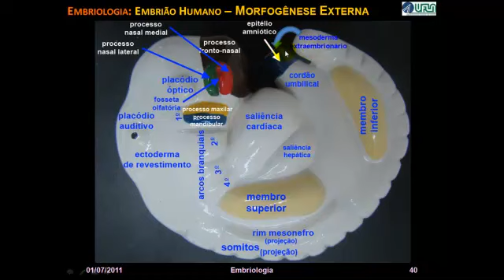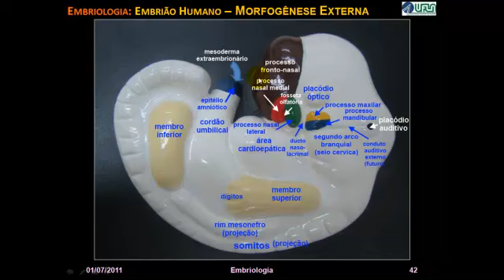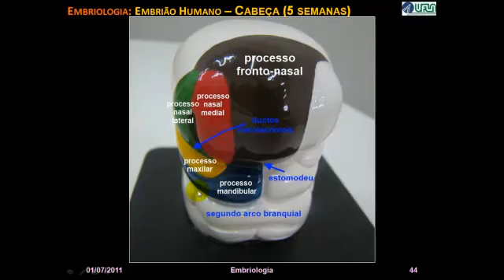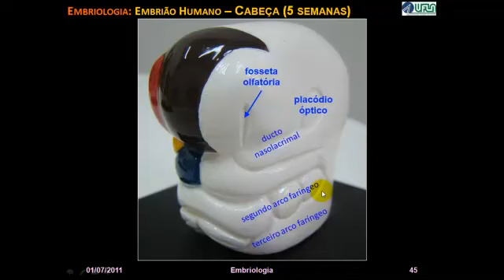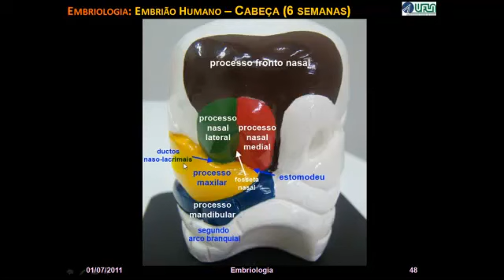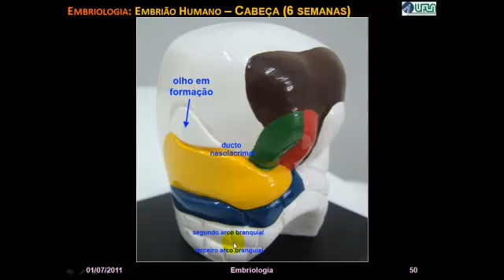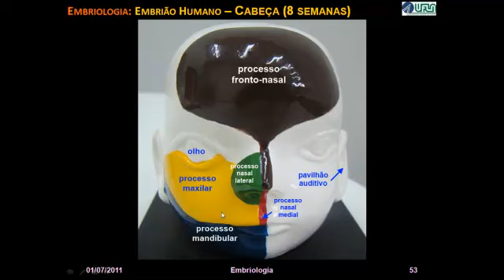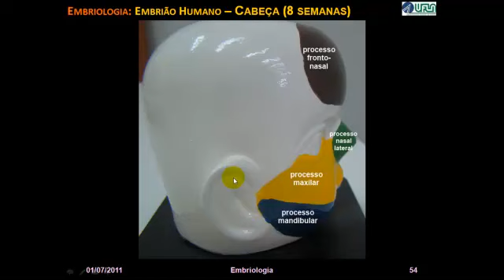Embrião e Feto - membros e face - VÍDEO AULA